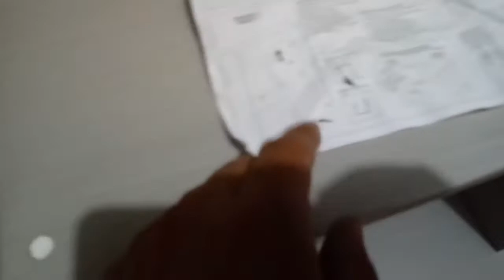montagem Guarda roupa Bartira Brusque - 3 de corre é gavetas.